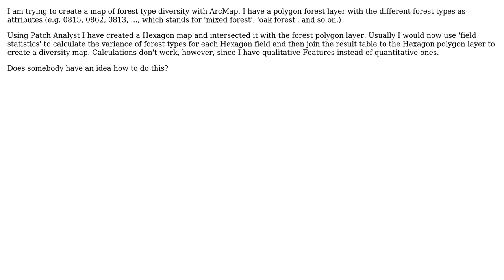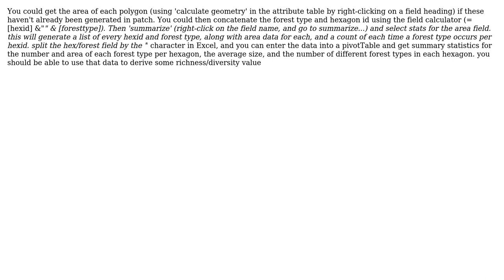GIS: create diversity map of qualitative features, ArcMap (3 Solutions!!)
GIS: create diversity map of qualitative features, ArcMap

With thanks & praise to God, and with thanks to the many people who have made this project possible! | Content (except music & images) licensed under CC BY-SA | Music | Images & others | With thanks to user TDavis user radouxju user PolyGeo user Elena Wimmerwuchs and the Stack Exchange Network Trademarks are property of their respective owners. You are responsible for your own actions.